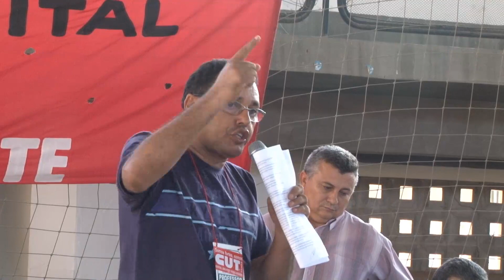Gilvan diz que os professores que assinaram a ata devem assumir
Professor fala que se deve tomar decisão coletiva através de discursão.